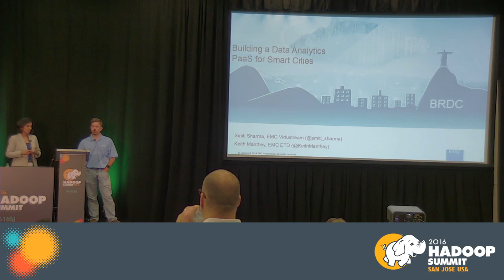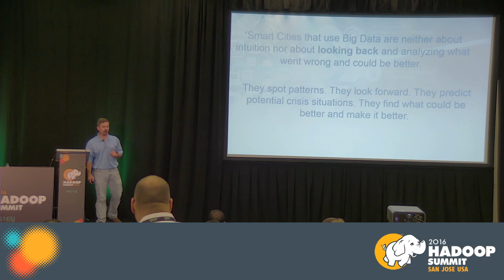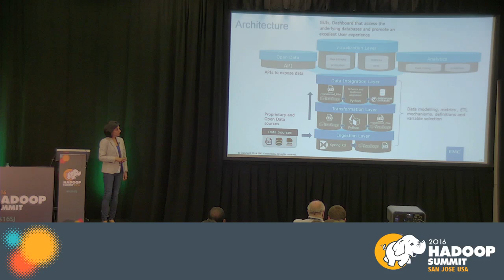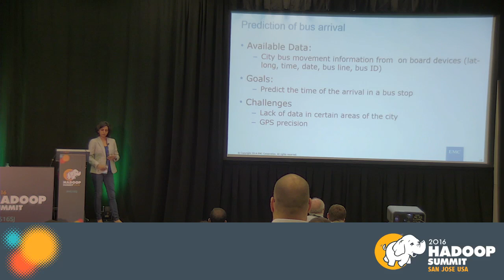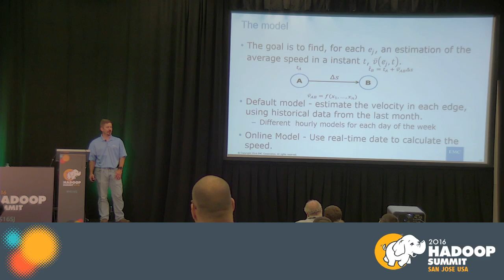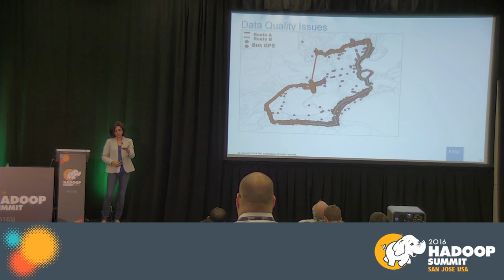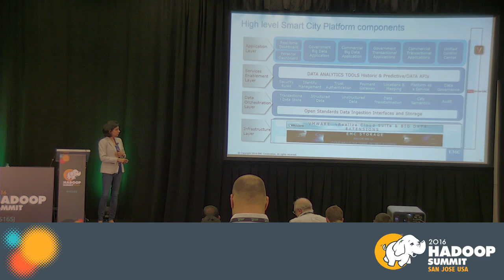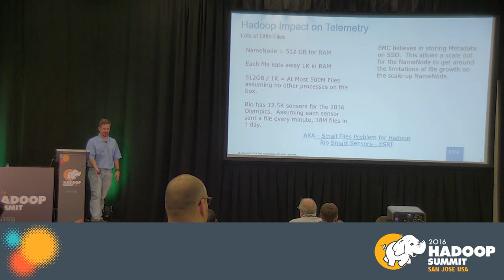Building a Data Analytics PaaS for Smart Cities